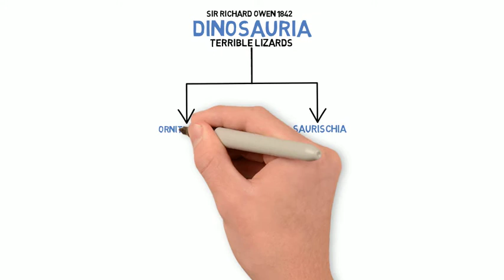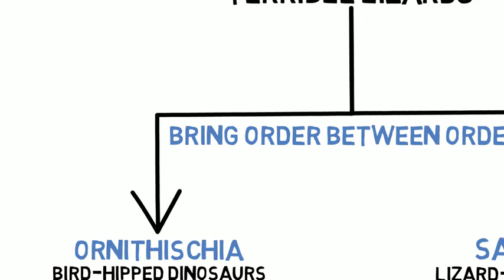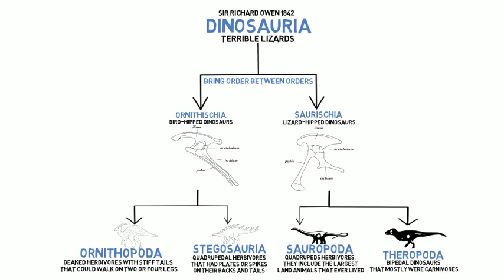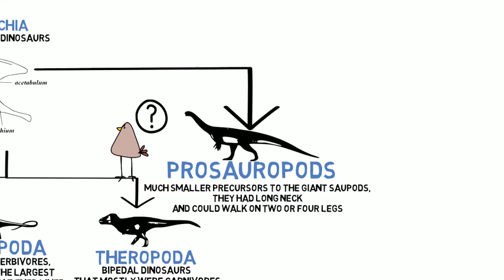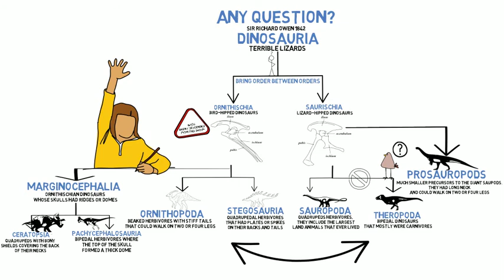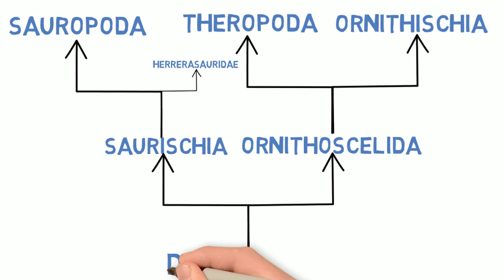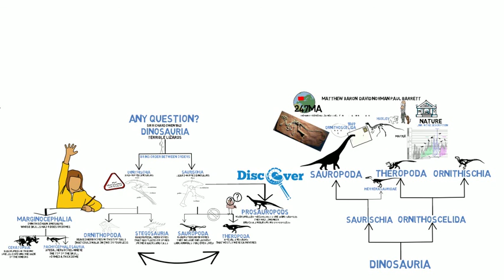Ornithoscelida: Dinosaur (r)evolution?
Discover a New Family Tree for Dinosaurs!

Huxley, T. H. 1870. On the classification of the Dinosauria, with observations on the Dinosauria of the Trias. Quarterly Journal of the Geological Society, London 26, 32-51.

Let me know if you liked this video, comment if you have any questions or want to give suggestions or corrections.
I apologize for any mistakes in pronunciation.